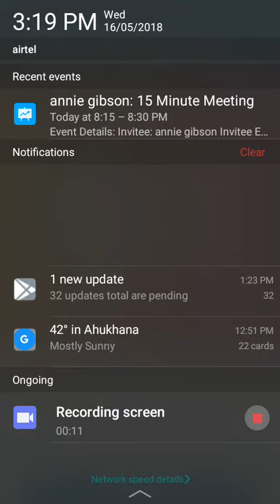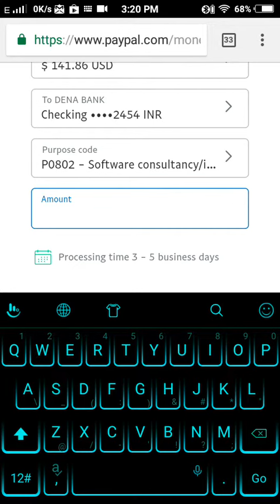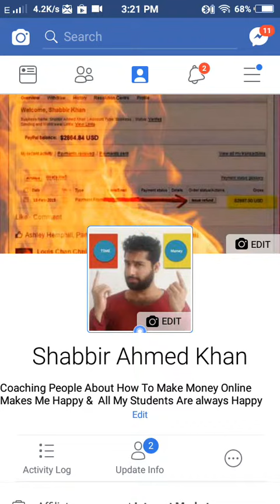How To Make $141 USD with PayPal?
Send Me A Direct Message on Facebook To Get My LIVE Skype One-on-One CPA Coaching